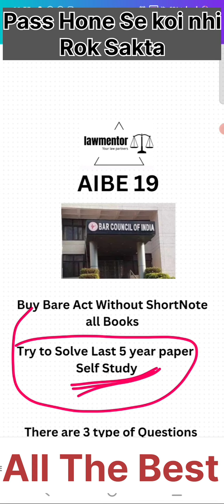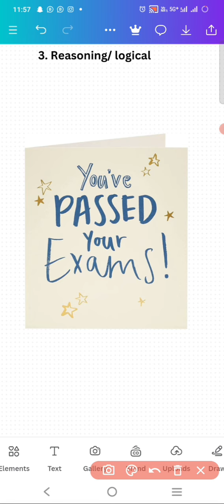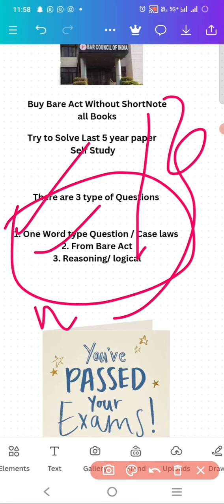AIBE 19 Best Trick to Pass the exam on Last Moment | All India Bar Examination -XIX | करलिया तो पास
Guidance By Priti Yadav